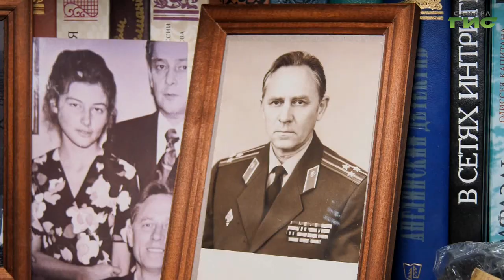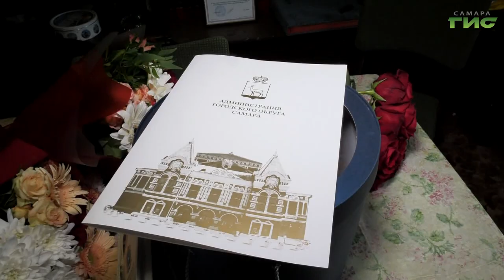Иван Носков поздравил ветерана ВОВ, которому исполнилось 101, в день Парада Памяти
7 ноября свой 101-й день рождения отметил Лев Семенович Онуфриев. С достижением такого почтенного возраста ветерана войны и "Отличника здравоохранения" поздравил и.о. главы города Иван Носков. Подробнее в нашем сюжете.